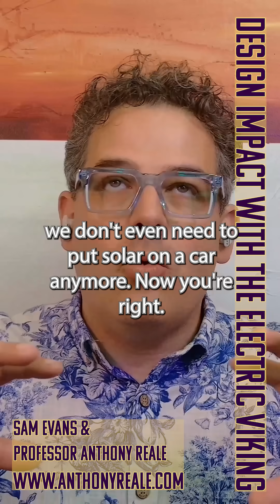Designing for the Unknown: Why Efficiency Still Matters in a Solar Future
Even in a world where energy is cheap and battery tech is advancing rapidly, ultra-efficient vehicles like Aptera serve a bigger purpose. They aren’t relics of scarcity—they are testaments to intelligent design. This short explores the deeper intention behind solar mobility and the value of designing for uncertainty, not just abundance.